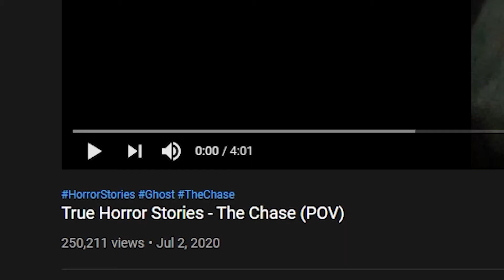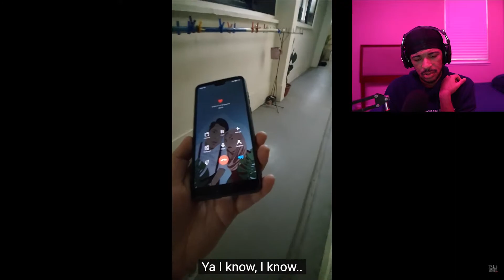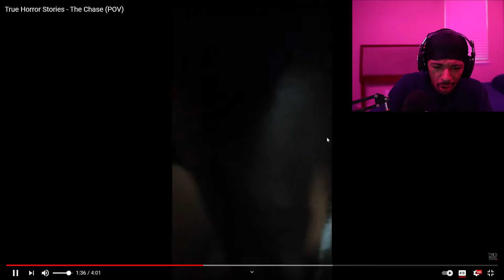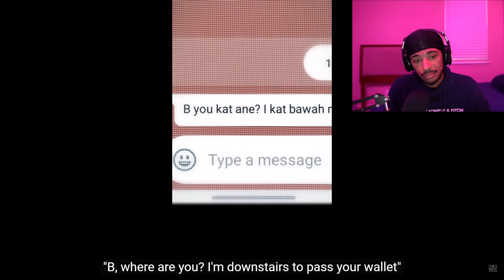True Horror Stories - The Chase (POV) Reaction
In todays horror reaction the protagonist is being chase by an unknown ghost around her apartment complex. True horror stories never lets me down with the awesome horror content!

1. Like This Vid For Me
2.Share The Vid For Me

(Outro Song) -